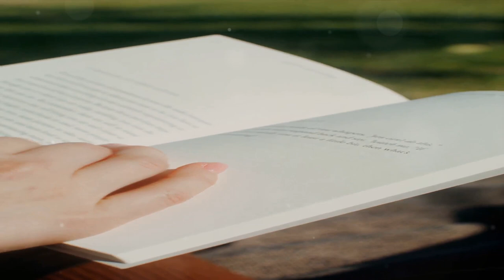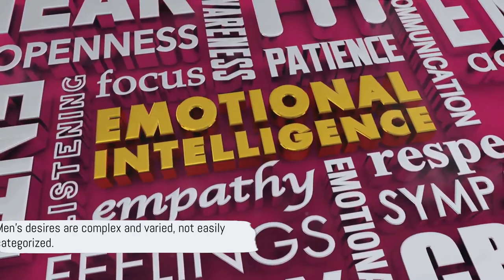A Billion Wicked Thoughts by Ogi Ogas, Sai Gaddam | Book Summary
In "A Billion Wicked Thoughts," Ogi Ogas and Sai Gaddam provide a fascinating exploration of human sexuality through the lens of big data and neuroscience. In this summary, the authors analyze vast amounts of online data to uncover hidden patterns and preferences in human sexual behavior. From evolutionary psychology to cultural influences, Ogas and Gaddam delve into the complex and diverse landscape of human desire, revealing surprising insights into what arouses and attracts people across genders and cultures. Through engaging anecdotes and scientific research, "A Billion Wicked Thoughts" offers readers a deeper understanding of the factors that shape sexual fantasies, preferences, and behaviors in the digital age.